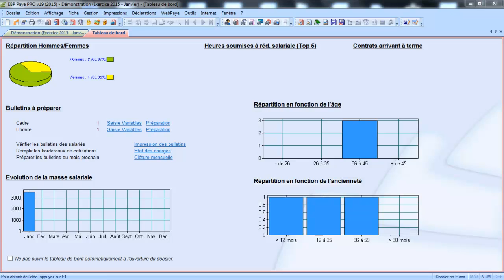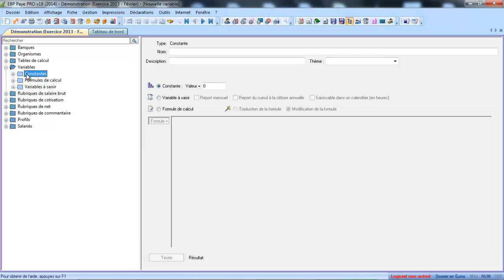EBP Paye 2015 - V19 : Les variables